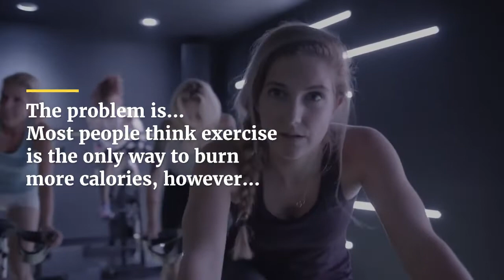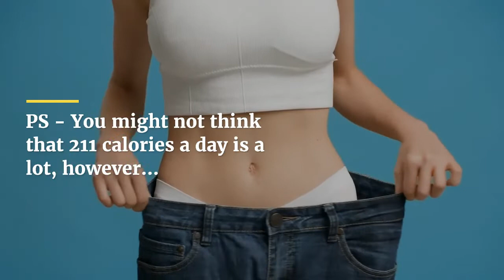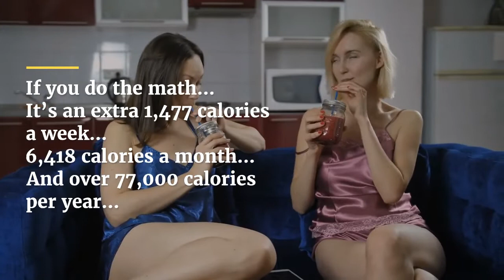Burn 211 calories without exercise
NEW “Amazon Ritual” Melts Away 66 Pounds of Raw, Heart-Clogging Fat Without Exercise Or Changing Your Diet
No Pills, No Meal Plans, No Workouts
Groundbreaking Research From the U.S. National Library of Medicine Shows How You Can Automatically Turn Your Body Into a Calorie-Burning Machine By Tomorrow Morning
Today I’m going to show you a new way to burn an extra 211 calories every single day…
Without changing your diet…
Without exercising…
Without taking any pills...
And without skipping meals.
It’s backed by a new breakthrough study published by the U.S National Library of Medicine...
And best of all...
It’s so easy, a 3rd grader could do it.